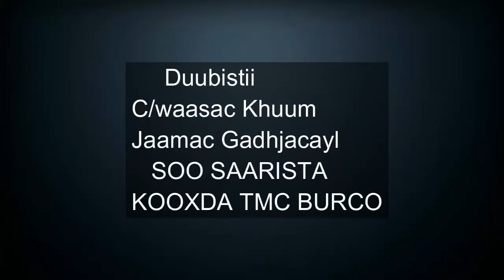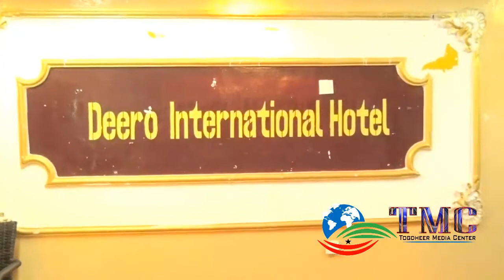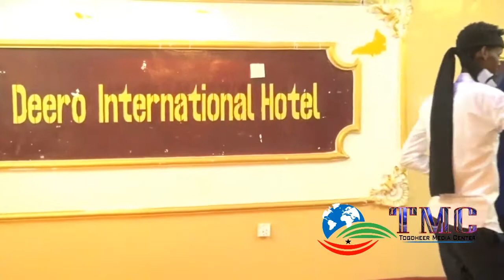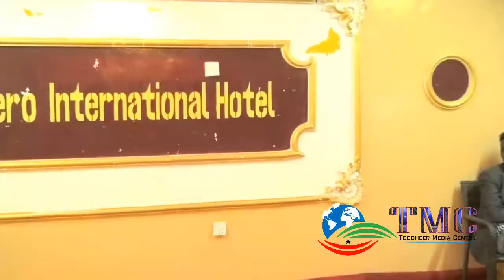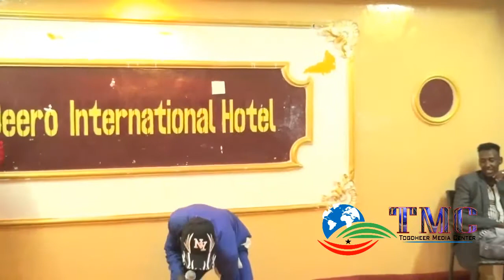Riwayada Hagardaamo Jacayl Aaytin Iyo Xudunta Fanka Q|1aad